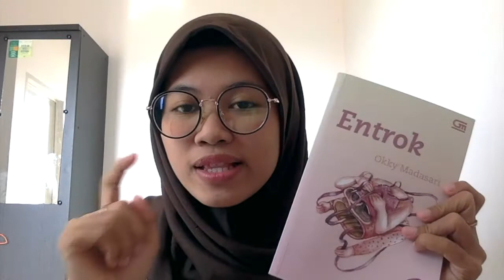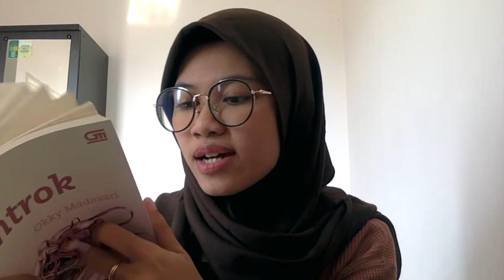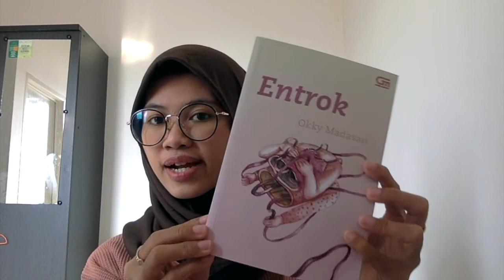Belajar Menghargai Perbedaan dari Entrok—Novel Pertama Okky Madasari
Setelah cukup vacuum membaca novel, akhirnya aku menemukan Entrok! Sebuah novel yang pas untuk kembali memulai bergelut dengan novel. Entrok merupakan novel karya Okky Madasari yang mengisahkan Marni, Rahayu, dan berbagai orang yang mengelilinginya. Jujur, aku cukup banyak belajar dari novel ini. Selamat mendengarkan!